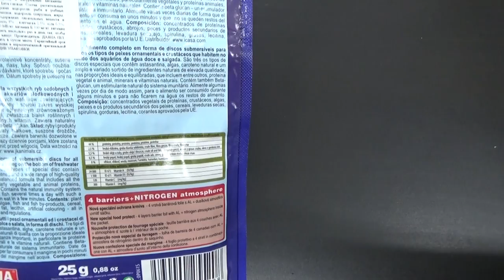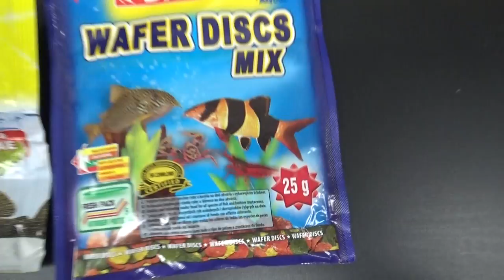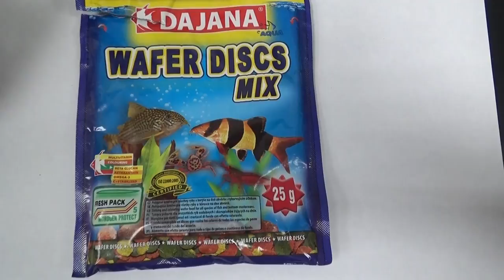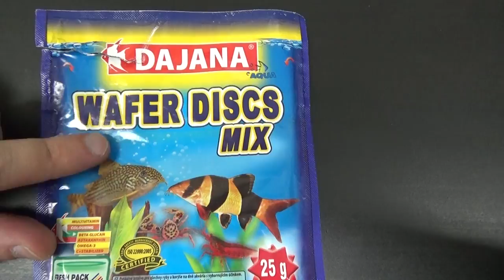Донный корм wafer discs mix.Пробую впервые .